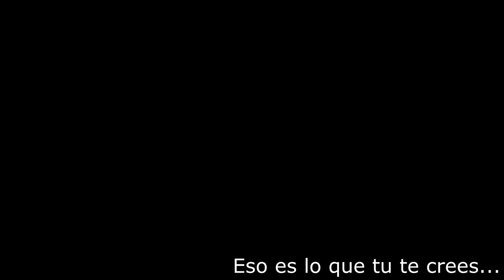[MiniCTM] Minecraft - Arachnapocalypse - Ep 3 - Un CTM sin monumento... Claro que sí!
Descripción/Información del vídeo:
Mapa Mini CTM, me encanta xD

Otra información sobre el video